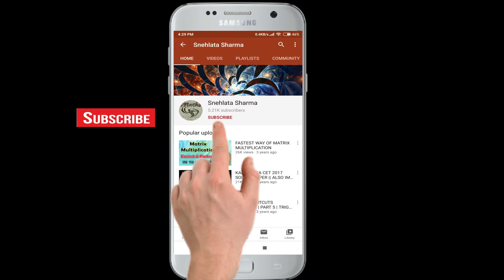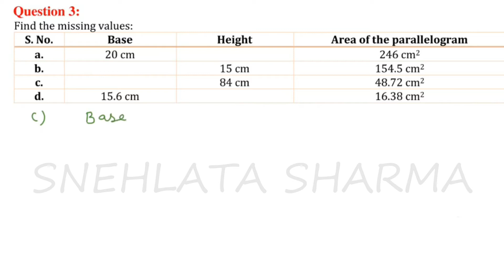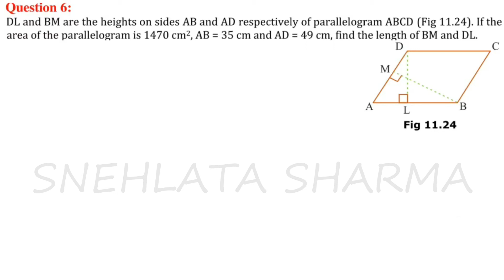Class 7th || Ex 11.2 || Perimeter and Area || NCERT SOLUTIONS || CBSE || MATHS || By Snehlata Sharma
This video contains Class 7th || Ex 11.2 || Perimeter and Area || NCERT SOLUTIONS || CBSE || MATHS || By Snehlata Sharma

class 7 exercise 11
NCERT SOLUTION MATHS CLASS 7 EXERCISE 11 1
ncert class 7 maths in hindi
maths class vii excercise
maths
ncert math class 7 in hindi
math class in hindi
NCERT Solution Maths Class 7 Exercises
Solution Maths Class 7
NCERT SOLUTION MATHS CLASS 7
ncert solution maths class 7 chapter
ncert
solution
exercise
ncert solutions maths class 7 in hindi
#11.2